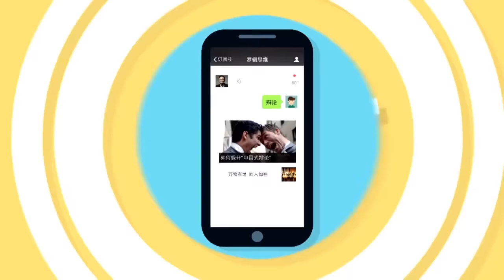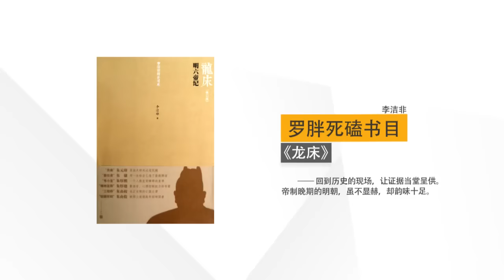罗辑思维 169 一桩大案的背后